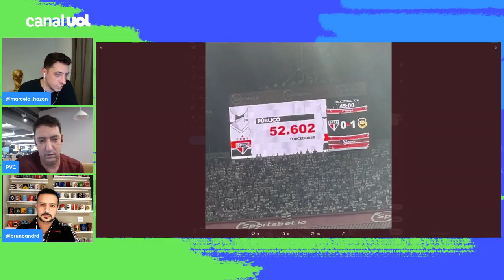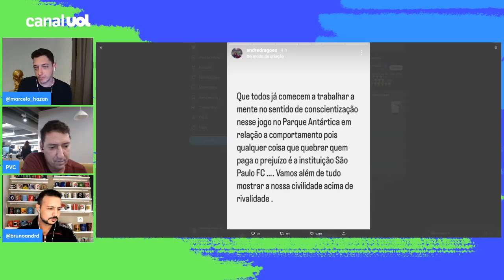PVC: 'Federação Paulista de Futebol comemora AUMENTO DE PÚBLICO no PAULISTÃO'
São Paulo e Corinthians puxam crescimento da torcida no Paulistão.